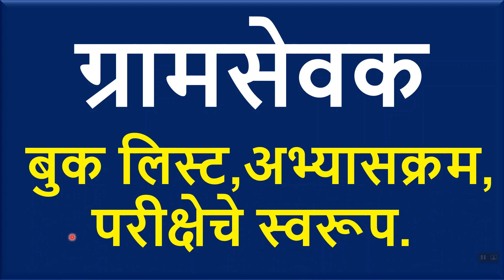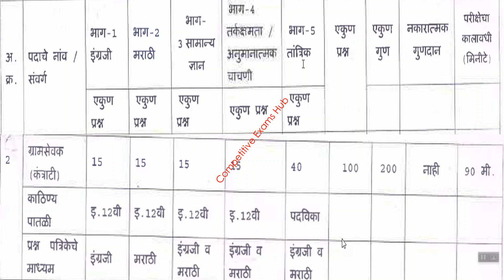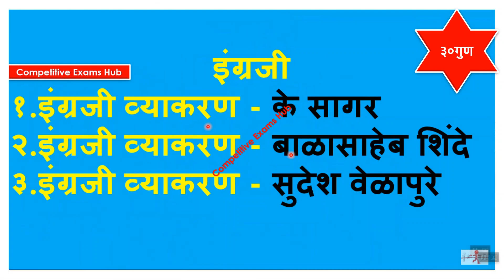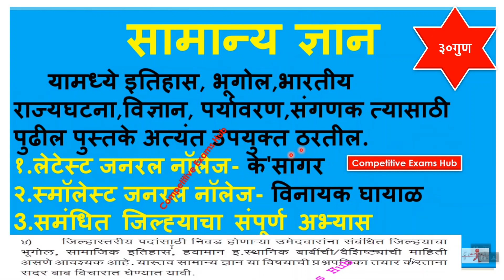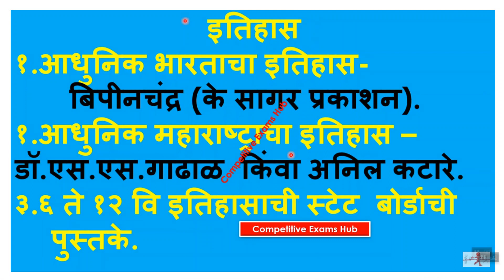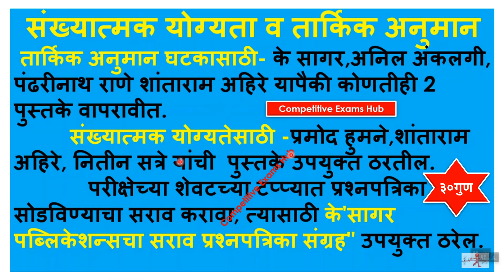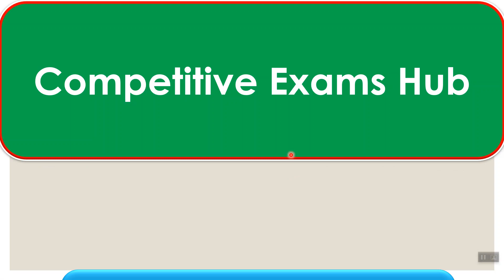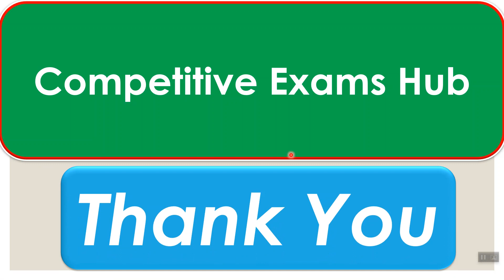ग्रामसेवक ,बुक लिस्ट,अभ्यासक्रम, परीक्षेचे स्वरूप.